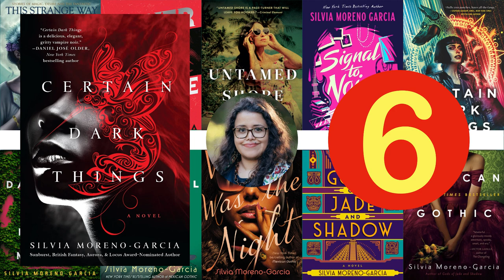Top ten most popular books by Silvia Moreno-Garcia. (Mexican Gothic)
Top ten most popular books by Silvia Moreno-Garcia.

Silvia Moreno-Garcia is the author of several novels, including Mexican Gothic, Gods of Jade and Shadow, and The Daughter of Doctor Moreau.

10: This Strange Way of Dying, 2013.

9: Silver Nitrate, 2023.

8: Untamed Shore, 2020.

7: Signal to Noise, 2015.

6: Certain Dark Things, 2016.

5: The Daughter of Doctor Moreau, 2022.

4: The Beautiful Ones, 2017.

3: Velvet Was the Night, 2021.

2: Gods of Jade and Shadow, 2019.

1: Mexican Gothic, 2020.

Further information can be ascertained from our online home, the link for which is: